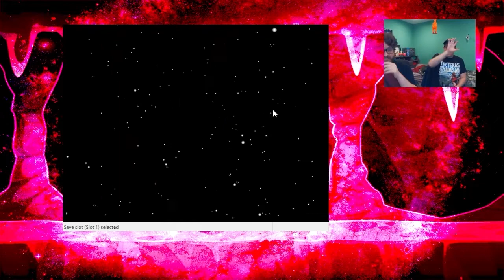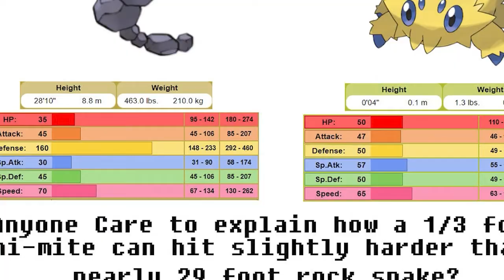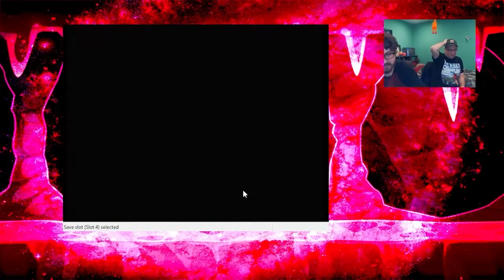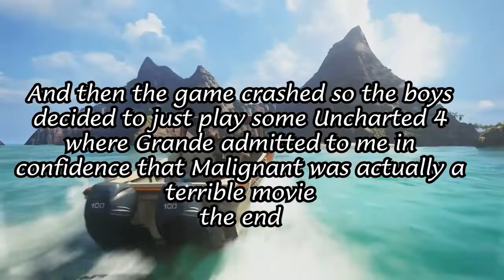Pokemon Stadium Friday Night Stream with Mark Murphy!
Pokemon Stadium with my good brotha Mark